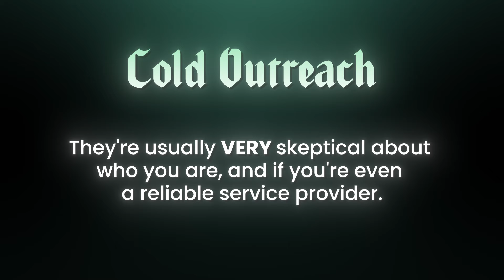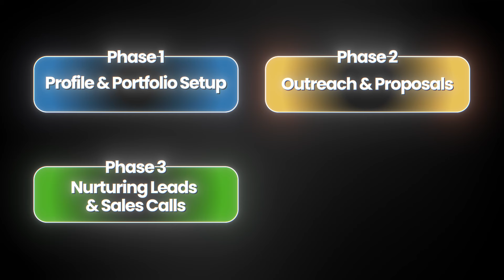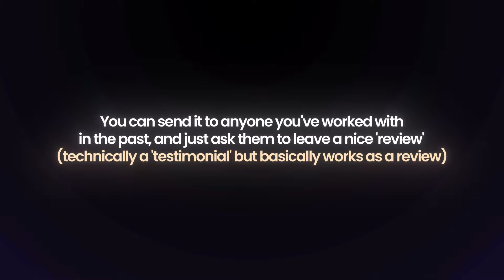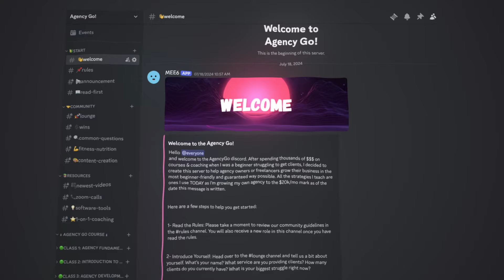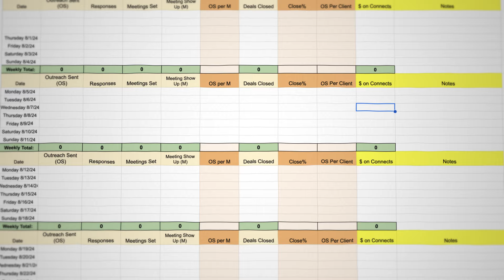How I Get 4-8 Content Agency Clients Per Month With UpWork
Hire me & my team to edit your videos or manage your social media accounts